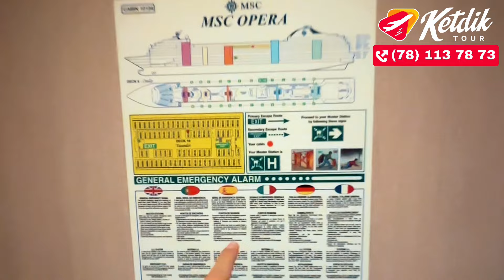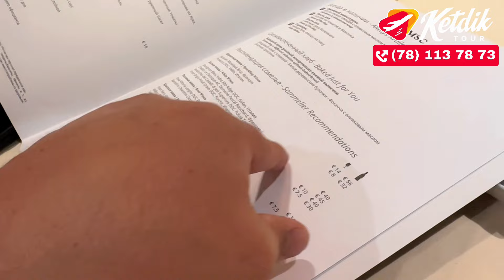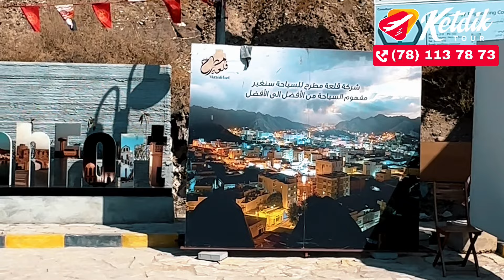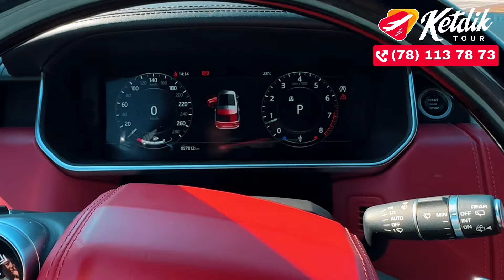Cruis (kema) haqida ma’lumot, Dubai, Abu dabi, Sirbasniya oroli va Oman sultonligini sayohat qildim.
Круиз «Жемчужины Персидского залива»
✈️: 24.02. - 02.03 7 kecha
🛳 MSC VIRTUOSA

🟢 7 kecha 8 kun

1  🇦🇪  DUBAI  19:00
2  🇶🇦  DOHA QATAR  08:00  18:00
3  🇧🇭 BAXREYN  08:00  19:00
4  🌊  1 KUN DENGIZ
5  🇦🇪  ABU - DHABI  07:00  21:00
6  🇦🇪  SER-BANI-YAS   08:00  18:00
7  🇦🇪  DUBAI 09:00
8  🇦🇪  DUBAI 15:00

💵 Ichki oynasiz kayuta - 471$
💵 Oynali kayuta - 721$
💵 Balkonli kayuta - 830$

*Narx bir kishi uchun ikki kishilik yashashga asoslangan. Nashr vaqtida joriy.

🟢 Tur paketga kiradi:
🛳 Kruizda 7 kecha yashash
🛳  20 soat ovqatlanish
🛳  Kruizdagi kungil ochar shou dasturlari
🛳  Basseyn, akvapark, sauna va boshqalar

🛎 Kruizdagi xizmat haqqi: ( xizmat haqi, port to'lovi majburiy emas)

Qo'shimcha to’lov:
💳 Multi viza
✈️ Aviabilet

Batafsil Ma'lumotga ega bo'lish uchun: 👇
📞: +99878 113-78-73